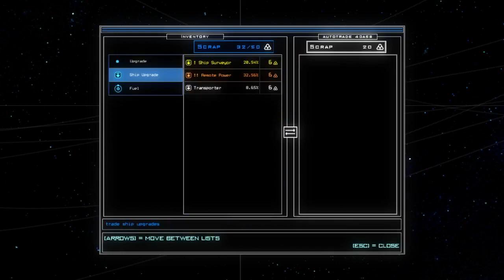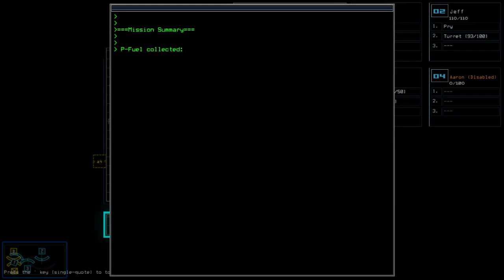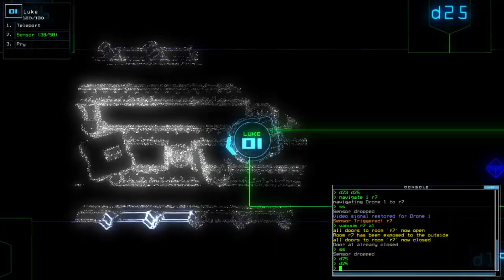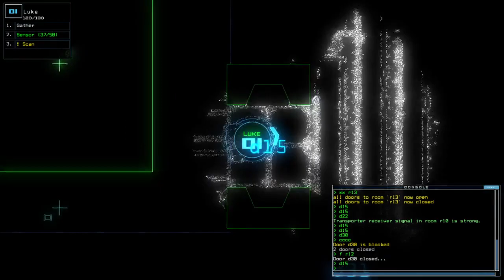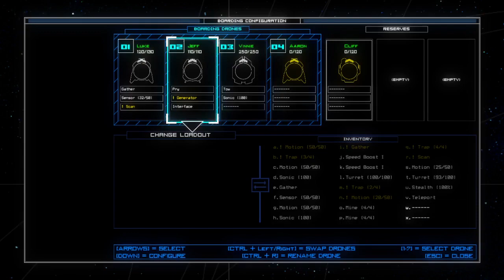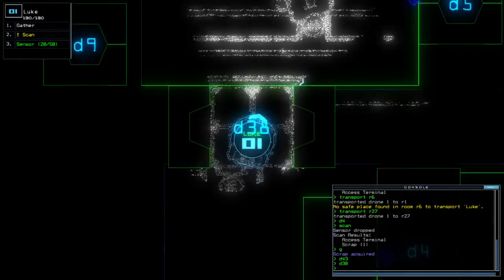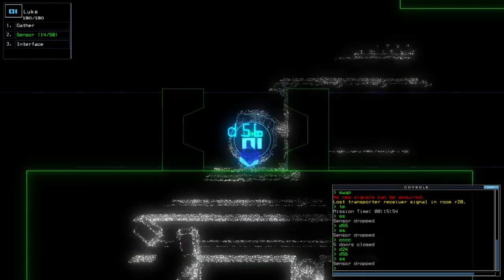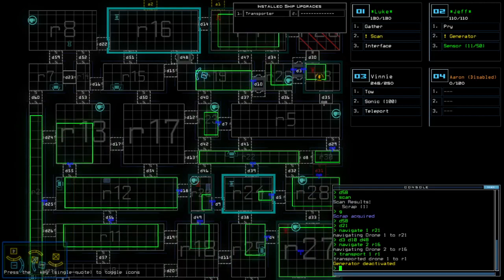Duskers Weekly #36 of 2021 - Episode 06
Broke the Remote Power and took my first damage in this Weekly.. yikes.

List of visited System along with the ship/outpost:
*(Back to) Tower System:
- Autotrade 40A58; 20 scraps
- Lorica; Mining Outpost
- Roddenberry; Research Outpost
- Reynolds; Military Outpost

Dano's Steam Guide to gain potentially 10K+ in Duskers Weekly Challenge